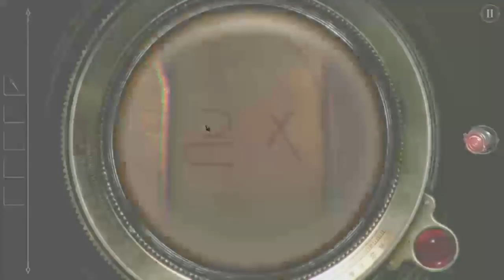THE ROOM 2 #4